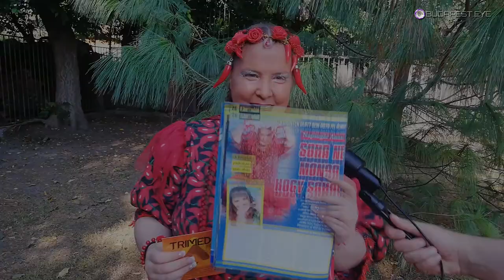Kétszeres platina lemez a Tűzpiros Paprika! | Napsugár Anna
A Trimedio lemezkiadó és a Sztárlimonádé újság őszi díjátadóján Napsugár Anna a második platinalemezét vehette át, Tűzpiros Paprika című dalával! Erről az örömhírről számolt be a Budapest Eye-nak!

BUDAPEST EYE

jeltánc, művész, énekes, siket művész, rákospalota, buli, muzsika tv,